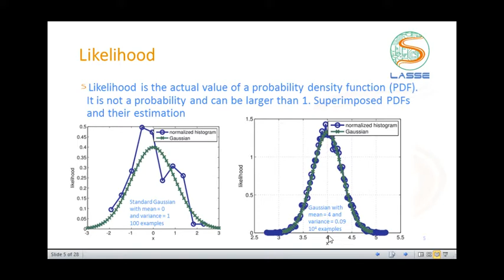Codificação de Canal: Códigos Convolucionais 2 - Likelihood